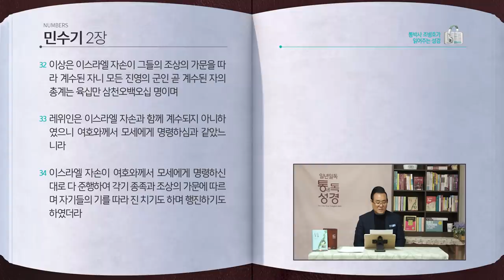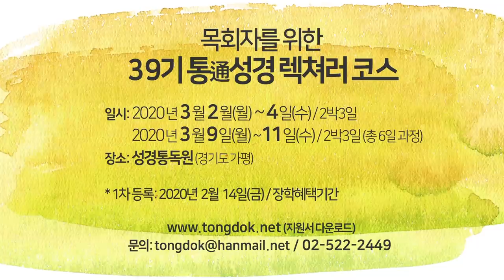[43일] 민수기 1~2장 | 통박사 조병호와 함께 읽는 성경통독